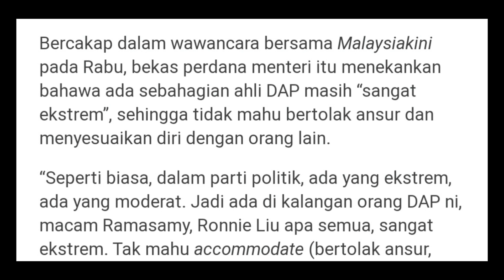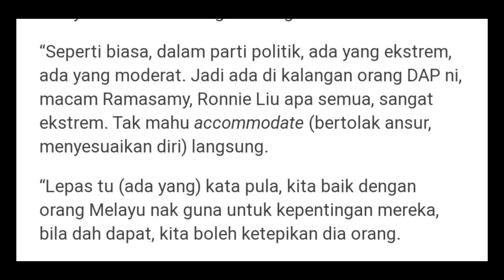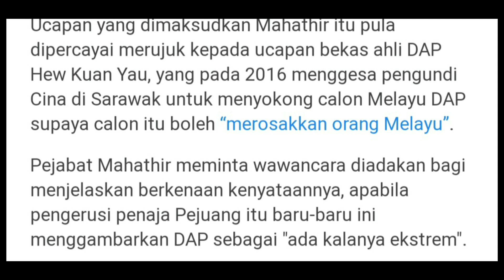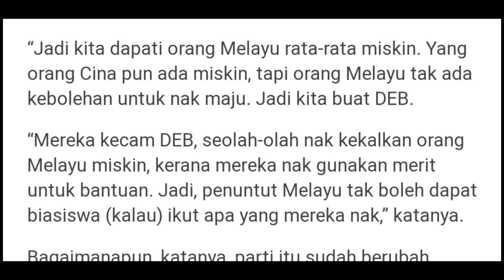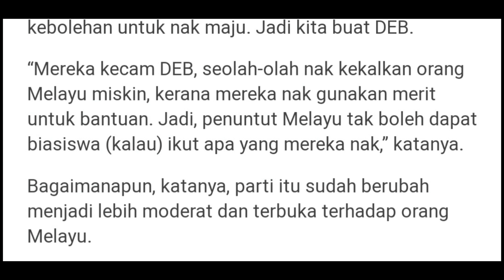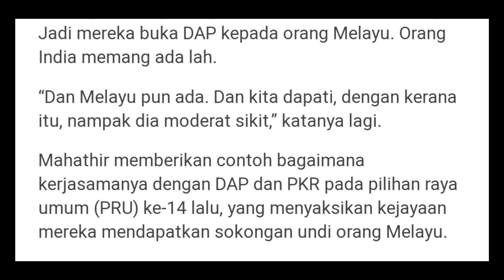Ucapan Tun M memang mengejutkan DAP 2021 | Mahathir